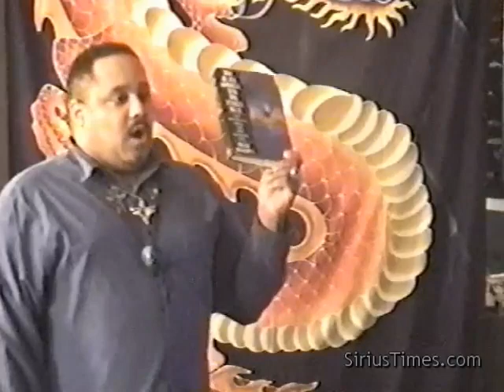Bobby Hemmitt | Prelude to the Dragon Lords - Pt. 3/6 (Off. Bobby Hemmitt Archives) (ATL) (25Jan03)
Sirius Times Journal Spring 2003.pdf

When the student is ready, the teacher will appear!

Bobby Hemmitt | Prelude to the Dragon Lords - Pt. 3/6